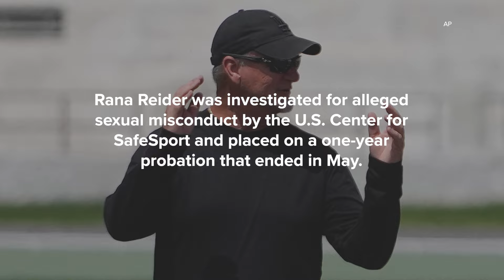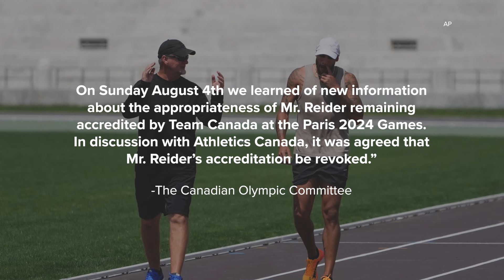WATCH: American coach of Olympic champions De Grasse and Jacobs kicked out of the Paris Games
Rana Reider, the coach of Olympic champions Andre De Grasse and Marcell Jacobs , has been kicked out of the Paris Olympics.